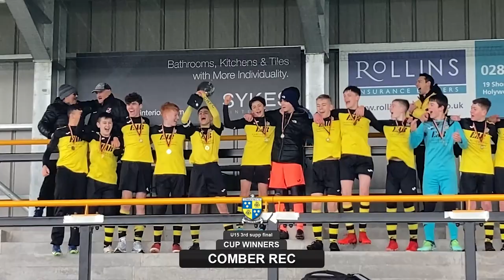Comber Rec v Rosario - Under 15 David Campbell Third Division Cup Final - February 2022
Connections

DigiVibe Media